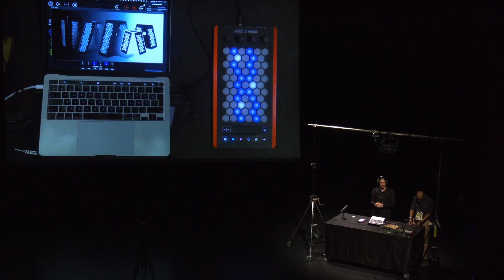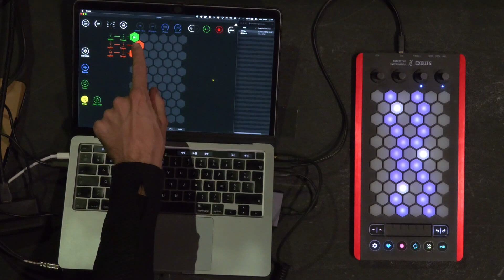Dualo demo | SynthFest Replay 2024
SynthFest France / SynthFest Replay 2024 - Thanks to exhibitors and visitors to make this event so great. Special thanks to UNAC, SACEM, KR Home-Studio, Algam, Woodbrass, Audiofanzine and Synth Anatomy.